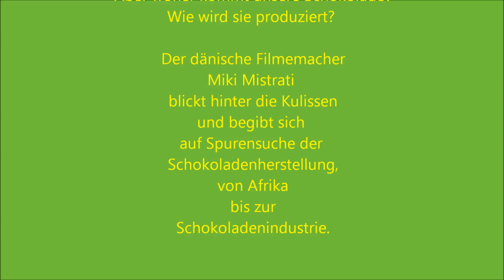Schöne Bescherung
Veranstaltung von Bündnis 90/Die Grünen Kreisverband Charlottenburg-Wilmemsdorf vom 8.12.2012.